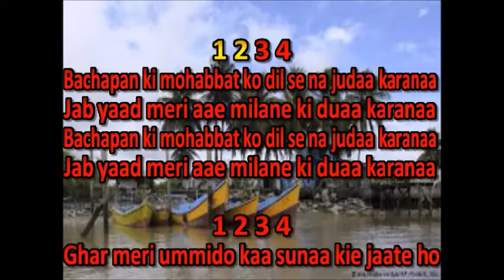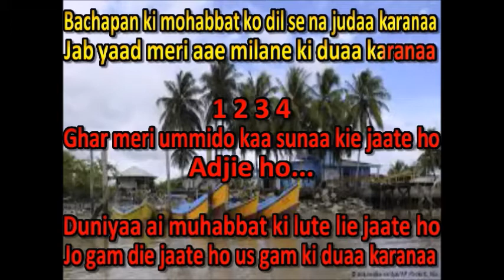THE FUTURE LOCAL KARAOKE --BACHPAN KI MOHABBET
BACHPAN KI MOHABBET